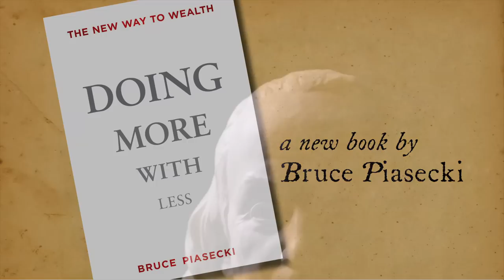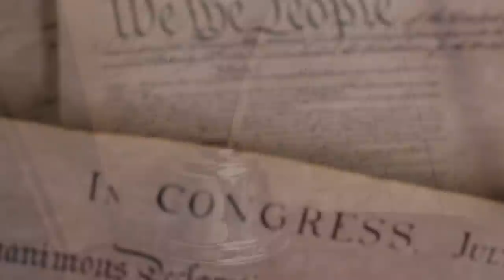Doing More With Less - The New Way To Wealth by Bruce Piasecki (5 minute video)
Benjamin Franklin instinctively knew what so many of us have forgotten: Frugality and industriousness are the ways to wealth. After the last set of business scandals and financial busts, many powerful interests, from governments to multinational corporations, are exploring how to do more with less. Businesses and individuals are seeking a realignment of frugality and prosperity in hopes of regaining their balance and securing their futures.

Doing More with Less dives into our primal competitive instinct, which embraces frugality as a crucial competitive edge. Author Bruce Piasecki convincingly explains the case for a return to frugality, providing relevant examples from his 30 years of experience as a management consultant and change agent. Liberate more of your resources by realigning money, people, and rules in your life, your family, and your firm. Doing More with Less is an actionable call to arms, with global insights—applicable to professionals in any industry—that will make you more adept in the short run and adaptive in the long run.